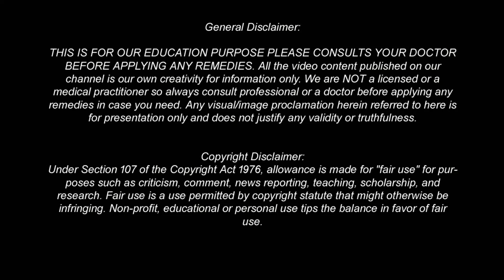রগে টান হাটতে কষ্ট, শিরার দুর্বলতা ও ফোলাভাব, ঘুমে পেশিতে টান খিঁচুনি, হার্টের ব্লক চিরতরে দূর হবে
শিরায় টান হাটতে কষ্ট, শিরার দুর্বলতা ও ফোলাভাব, ঘুমে পেশিতে টান খিঁচুনি, হার্টের ব্লক চিরতরে দূর হবে।

পায়ের রগে হঠাৎ টান, মাংসপেশিতে টান পড়লে কী করবেন, হঠাৎ শিরায় টান পড়লে কী করবেন, যখন তখন শিরায় টান! হাঁটতে কষ্ট হয়?, ঘুমের মধ্যে পায়ে টান পড়ে! পেশির খিঁচুনি থেকে বাঁচতে জেনে নিন কী করবেন, পায়ের রগে বা পেশিতে হঠাৎ টান ধরলে করণীয়, হার্টের ব্লক দূর করার উপায়, রগ/শিরা কেন ফুলে ওঠে এবং করণীয় কি? ফুলে যাওয়া বর্ধিত শিরার আছে সমাধান!